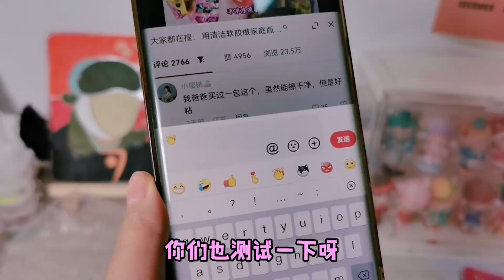【架子手作】磚頭里藏著“十二獸首”！架子姐挖出黃金猴頭，據說會自動噴水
架子姐挖出黃金猴頭，據說會自動噴水
歡迎收看架子姐姐更多精彩視頻推薦：
十二獸首 黃金猴頭 噴水 自動 JiaziDIY 本频道的内容都经过专业审核，确保不会包含任何可能对儿童产生负面影响的元素。